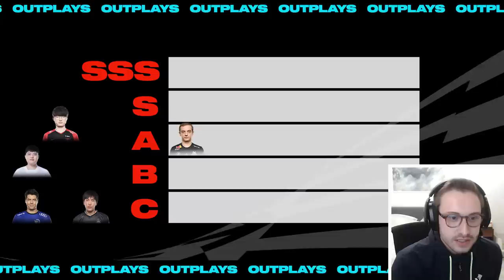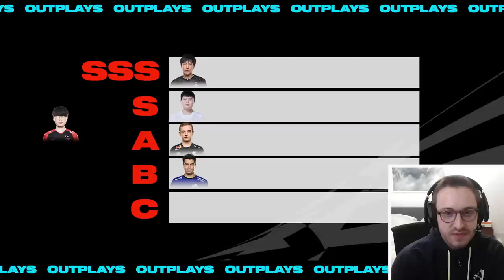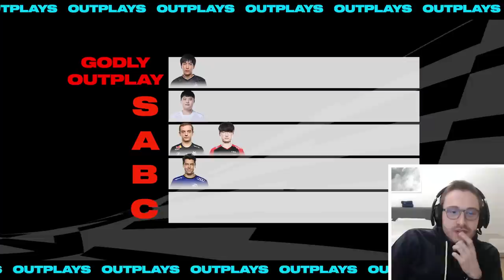Bjergsen REACTS to the most ICONIC Outplays of All Time | Ultimate List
Welcome to Ultimate List, the home of LoL Esports’ biggest and boldest moments of all time. This week Bjergsen ranks the craziest outplays of all time, featuring moments from Faker, Caps, Uzi and more!

Host: Søren "Bjergsen" Bjerg

Follow LoL Esports on socials to stay up-to-date with the most ICONIC moments of competitive LoL around the world:

Chapters
00:00 Introduction
00:17 Cap's Irelia
02:45 Uzi's Vayne
05:59 xPeke's Zed
08:34 Doublelift's Lucian
12:38 Faker's Zed